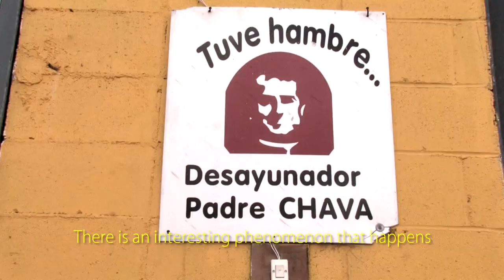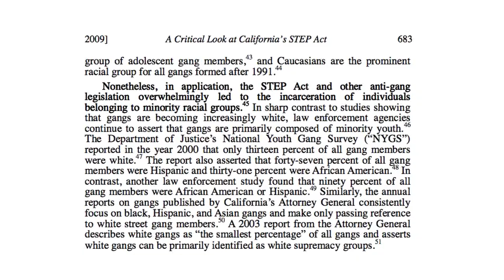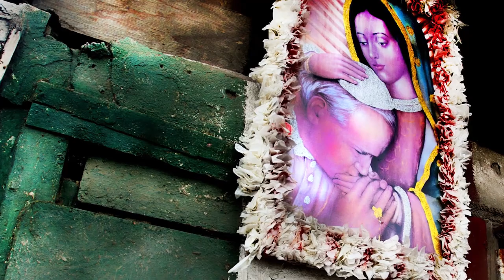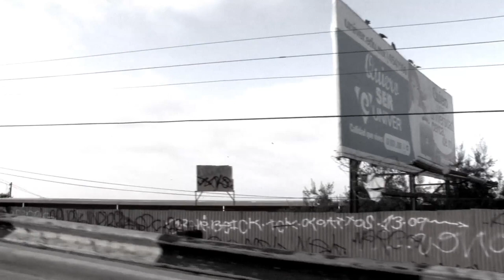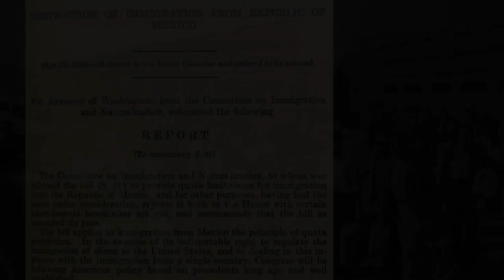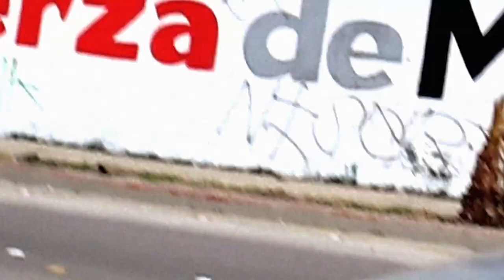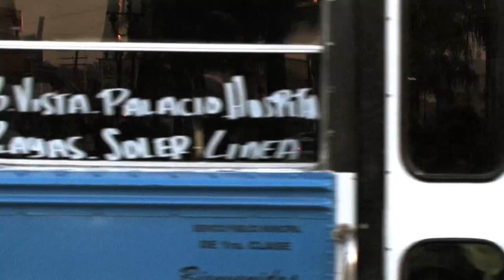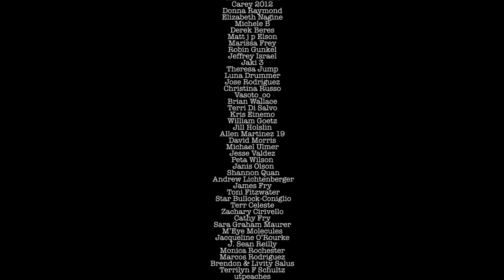Edward James Olmos presents "Exile Nation: The Plastic People"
LOS ANGELES, CA – Cinedigm and Devolver Digital Films are proud to release the important new documentary, "Exile Nation: The Plastic People," presented by Edward James Olmos who also narrates the film. The film debuted on Netflix in 2014.

Written, photographed, and directed by Charles Shaw, Executive Produced by Tiffany Naiman, and featuring the still photography of the late Chris Bava, this powerful film follows U.S. deportees, struggling to survive in Tijuana, living in cardboard shacks and sewer pipes, in an ever-expanding underworld of exiles.

QUOTES

“Exile Nation is a close-up look at a group of people without passports who have slipped through the cracks of not just one system but two…. emotionally powerful and provocative.”
– Tanja M. Laden, LA Weekly

“This film is as important to American awareness as Bowling For Columbine, Into The Abyss, or Super Size Me.
– Filmmaking Review

“Charles Shaw’s The Plastic People is a loud and clear rallying cry for immigration reform that reveals the everyday suffering behind the statistics. As Charles follows photographer Chris Bava into Tijuana’s notorious “Zona Norte,” it becomes immediately clear that the situation on the border is nothing less than a human rights crisis.”
– Brian Duffy, openDemocracy

“Invisible to many locals, ignored by most tourists, and routinely abused by police, the “plastic people” are largely made up of deported immigrants who were deposited in Tijuana, regardless of their country of origin, and resorted to living in the vast gutter plagued by raw sewage, toxic chemicals, discarded needles, disease, and dangerous flash flooding… Exile Nation: The Plastic People offers a harrowing look at the faces and stories of the Tijuana River canal.”
~ Chad Deal, San Diego Reader

Credits –
Director:  Charles Shaw
Executive Producers: Edward James Olmos, Tiffany Naiman
Producers: Chris Bava, Ronnie Pontiac, Charles Shaw, Tamra Spivey, DJ Turner
Cinematography: Charles Shaw, Jorge Nieto, Javier Godinez Mondragon, Taylor Cahill
Still Photography: Chris Bava
Narrator: Edward James Olmos

Also produced by Lucidity Productions and Filament Features.